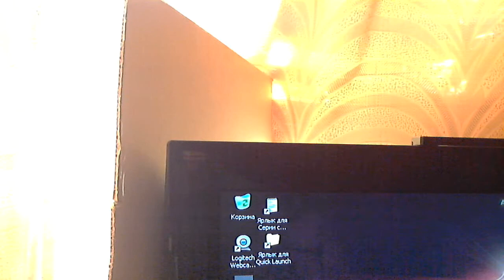Ужин с Толяном - 12 июня 2012